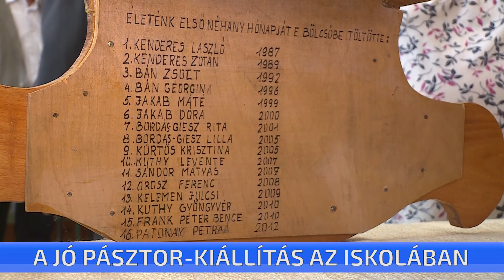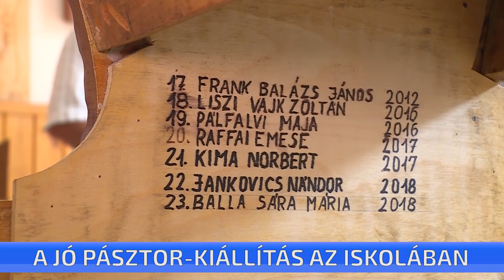A jó pásztor - Vörösvárszky Ottó kiállítása a Szent Kereszt Katolikus Iskolában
Különleges fafaragásokból nyílt kiállítás a Szent Kereszt Katolikus Iskolában. Vörösvárszky Ottó, az intézmény pedagógusa volt, bár már nyugdíjas a mai napig alkot otthonában. A rendhagyó tárlaton egy fából készült bölcső is látható, amelyben eddig 24 kisgyermeket ringattak.